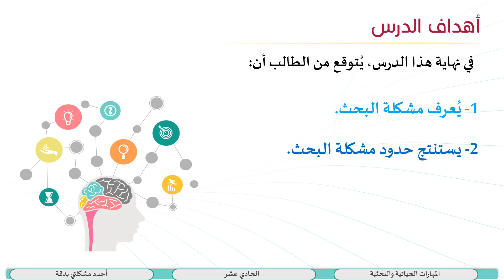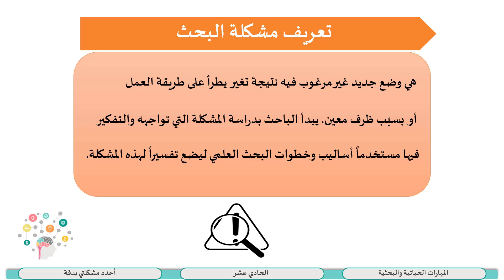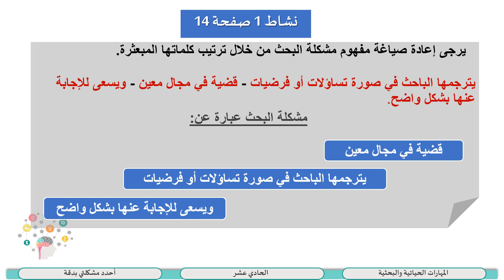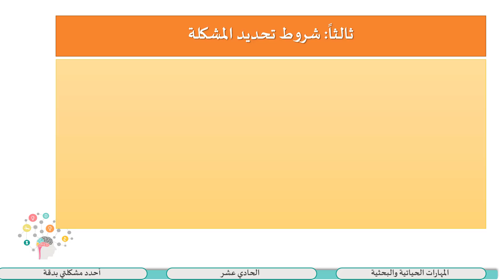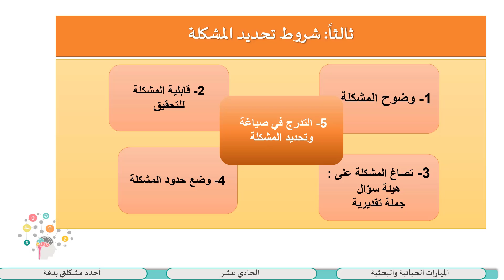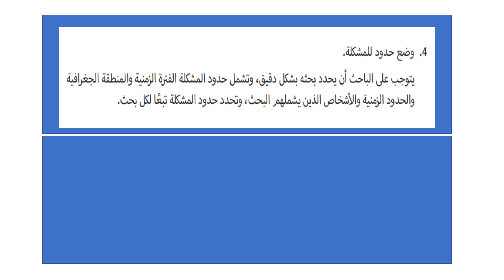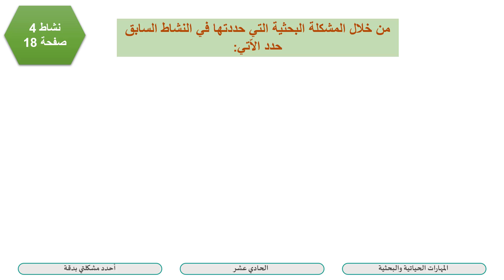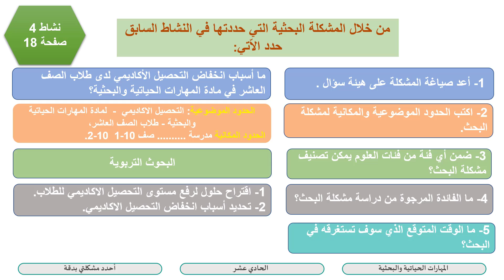الصف الحادي عشر المسار التكنولوجي المهارات الحياتية أحدد مشكلتي بدقة